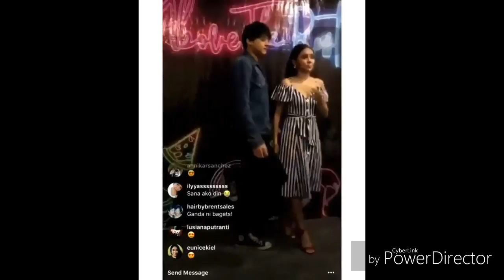KathNiel super sweet sa Sterling event 😍